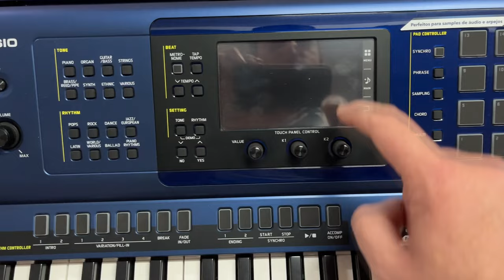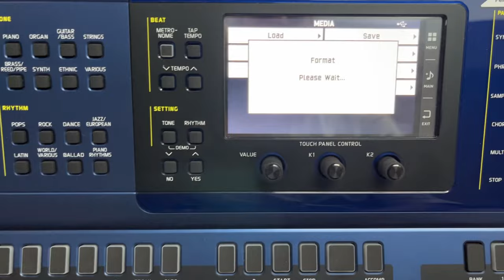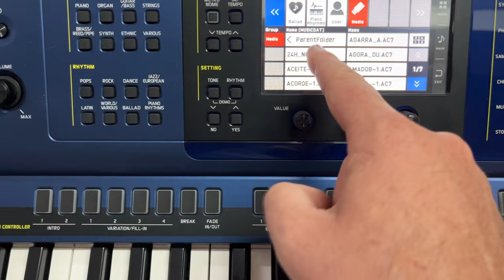Como reproduzir os ritmos direto do pen drive no teclado casio mzx 500